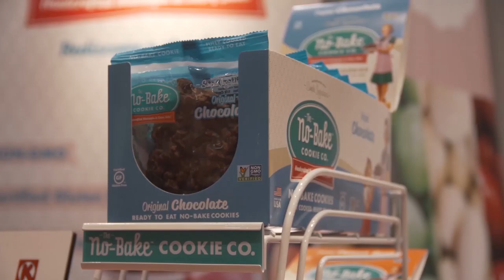FazerNordi on InspiredInsider with Dr. Jeremy Weisz